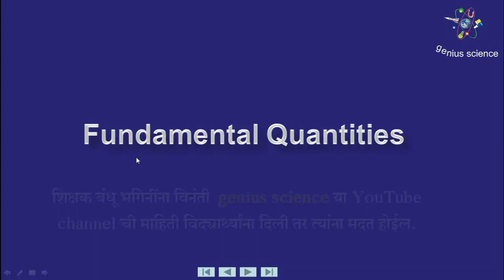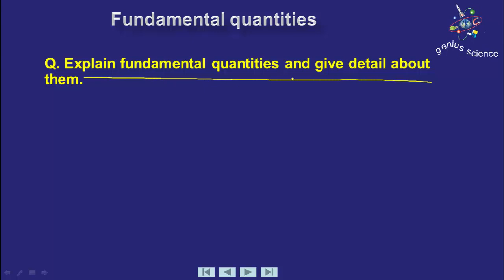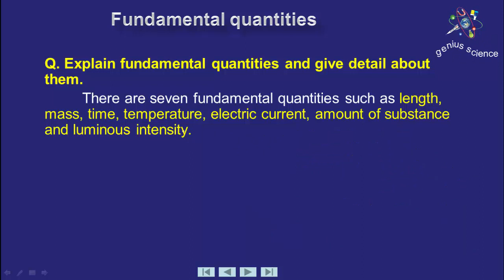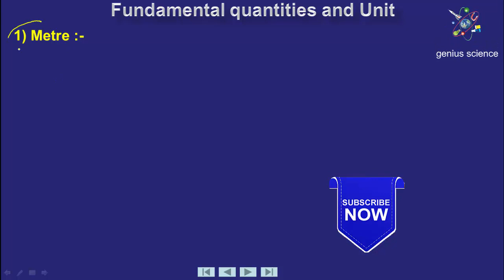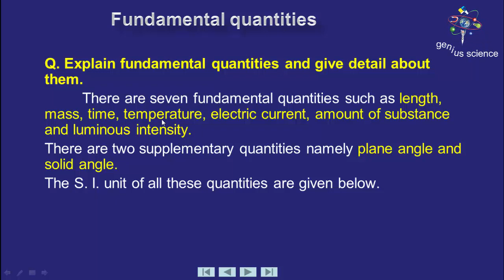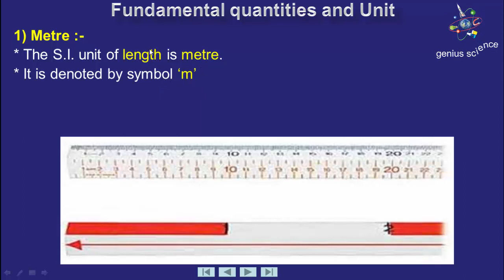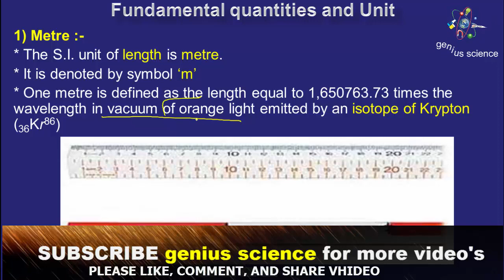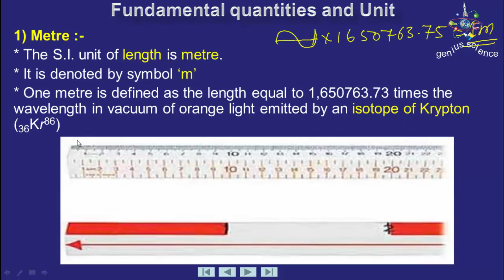What is 1 meter? | 1 मीटर म्हणजे किती? | 11th Physics | Fundamental quantity | genius scien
This video is useful for all student and teacher or all persons,
In this video I have try to explain meaning of one meter.

My channel's

My mic:

My Mobile phone: